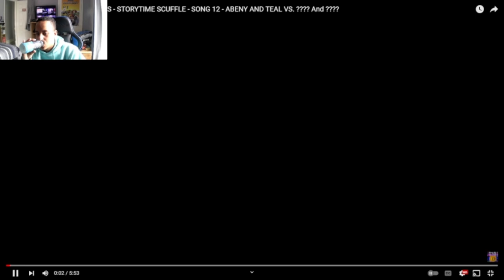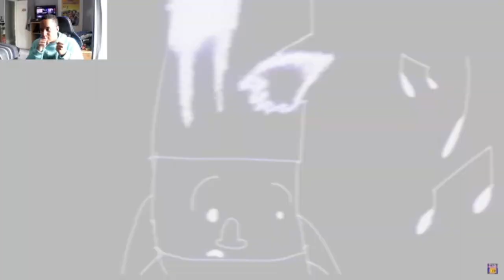Neep And Toby Dog Vs Abney Teal And Makka Cbeebies Darkened Memories Storytime Scuffle [Reaction]